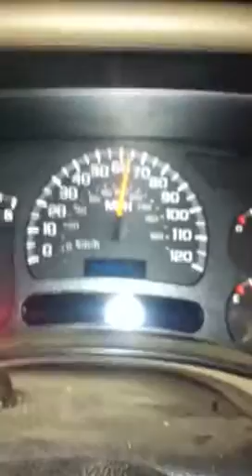Gmc z71 test #1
Test #1 on my tune. Remember this is an 2005 gmc sierra 5.3 liter. With 6 inches of lift 18 wheels and 35 12.50 tires.. 30 to 80 miles an hour